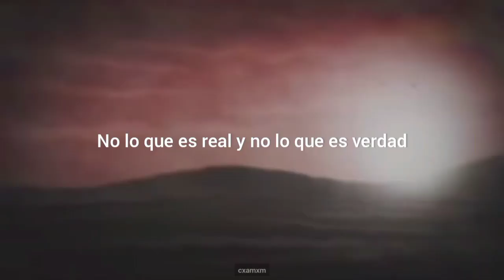Blow my brains out - Tikkle Me // Letra en español | Stoliz AMV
Canción: Blow my brains out
Artista: Tikkle me
Serie: Helluva boss

Letra [Original]

Sometimes I wish I could lend you my eyes
Lend you my hips and lend you my thighs
Sometimes I wish I could take a new shape
Switch out some parts and become a big A

Sometimes I wish I could lend you my ears
Lend you my thoughts and lend you my tears
Sometimes I wish I could take a new form
Switch out some parts and become like the norm

Lucky is she, who lives unaware
Who doesn't get bothered by those who don't care
Who doesn't get bothered by all that's unfair

Unlucky me, who knows way too much
Who fights to make changes and music and such
Unlucky me, aware of the pain
All 'cause I happen to have some brain

Sometimes I wish I could lend you my voice
Lend you my heart and lend you my choice
Sometimes I hope for a savior to come
Who's got what it takes to convince everyone

Sometimes I wish I could lend you my shoes
Lend you my life and lend you my truth
But sometimes the truth is just my point of view
Not what is real and not what is true

Letra Traducida

A veces deseo darte mis ojos
Darte mis caderas y darte mis muslos
A veces deseo poder tomar una nueva forma
Cambiar algunas partes y convertirme en una gran A

A veces deseo darte mis orejas
Darte mis pensamientos y darte mis lágrimas
Cambiar algunas partes y convertirme en la norma

Afortunada es ella, que vive inconsciente
Que no se molesta por los que no les importa
Que no se molesta por lo que es injusto

Desafortunado yo, que sabe demasiado
Que pelea para hacer cambios, música y tal
Desafortunado yo, consciente del dolor
Y todo por que tengo algo en el cerebro

A veces deseo darte mi voz
Darte mi corazón y darte mi elección
A veces espero que venga un salvador
Quien tiene lo que necesita para convencer a todos

A veces deseo darte mis zapatos
Darte mi vida y darte mi verdad
Pero a veces la verdad solo es mi punto de vista
No lo que es real y no lo que es verdad